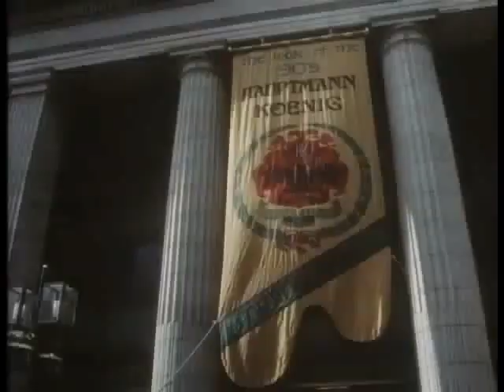"Wake up" - Gene Miller. (Atrapa ese maniquí 2)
Me encanta esta canción. Por desgracia, es MUY dificil de encontrar...

I love this song. Unfortunatly, it´s very hard to find.